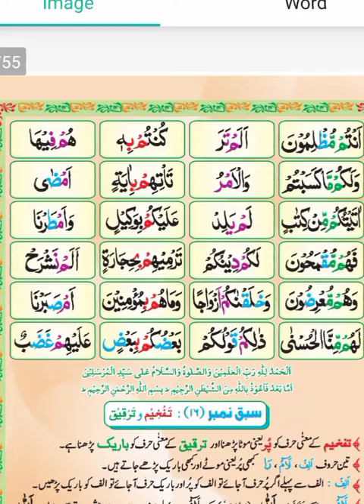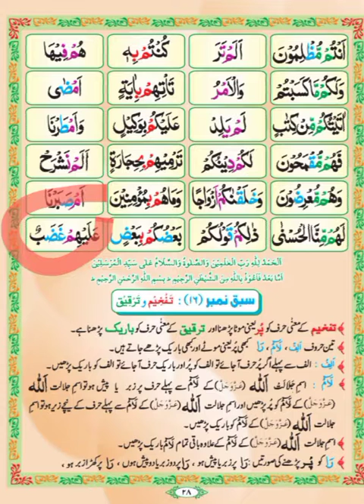مدنی قاعدہ سبق 15 م ساکن کے قواعد